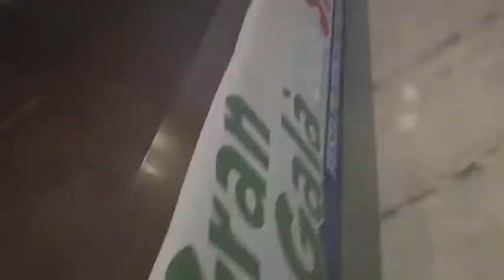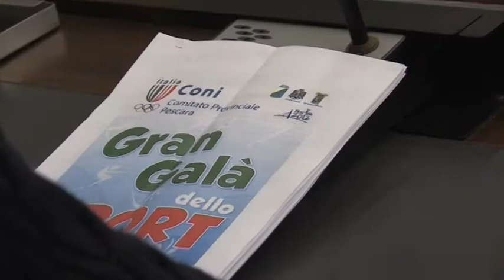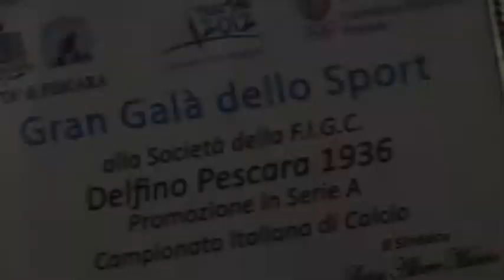Il Pescara premiato al Gran galà dello sport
La promozione in serie A è stato il giusto valore per ricevere il premio del Gran galà dello sport. In video alcuni attimi della premiazione con il Presidente Daniele Sebastiani